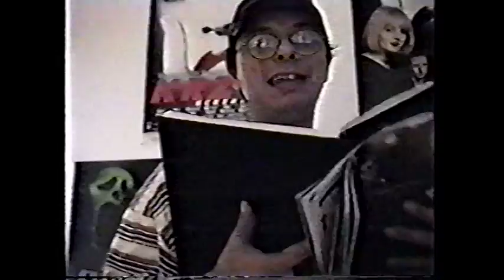The Call Me Crazy Show: Episode 44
The Call Me Crazy Show: Episode 44 "Paxilized" - 5/24/2001